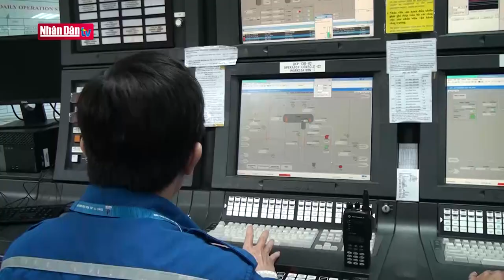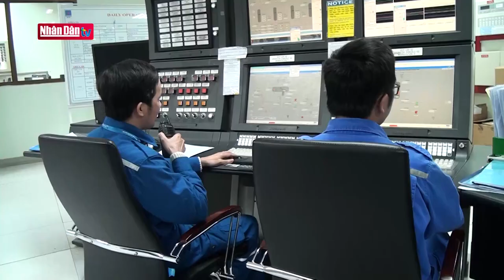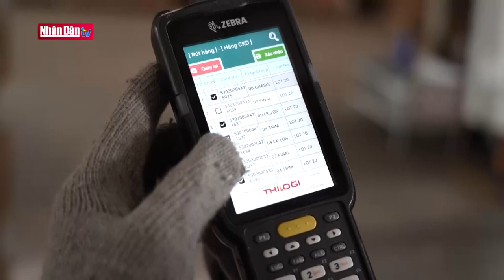Triển vọng Miền Trung | Kỳ 2: Cảng biển khu vực miền Trung - Tiềm năng và thách thức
Triển vọng Miền Trung | Kỳ 2: Cảng biển khu vực miền Trung - Tiềm năng và thách thức | Truyền Hình Nhân Dân
1. Dự Báo Thời Tiết Hôm Nay